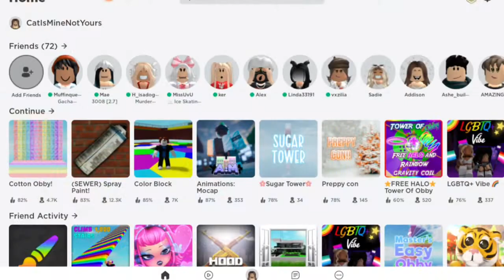i edited my roblox homepage cuz im bored lol